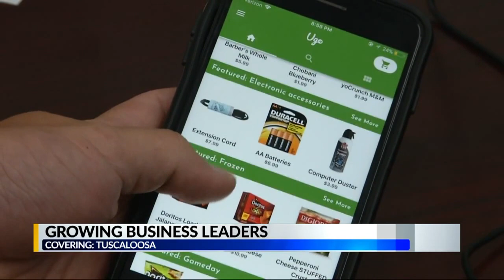Growing business leaders